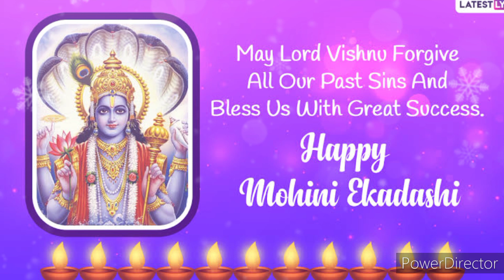मोहिनी एकादशी स्पेशल भजन को जरूर सुने होगी सभी मनोकामना पूरी 🙏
मोहिनी एकादशी स्पेशल भजन सुनने से होगी सभी मनोकामना पूरी